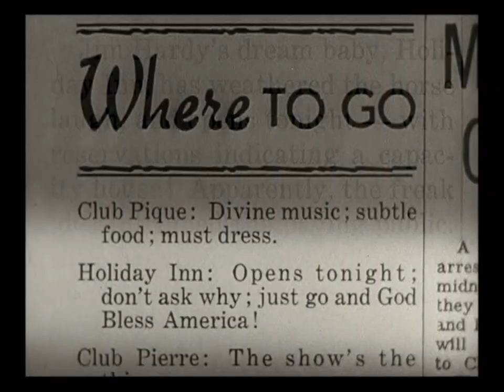"Happy Holiday" (from Holiday Inn [1942]) | New Year's Eve scene with Bing Crosby